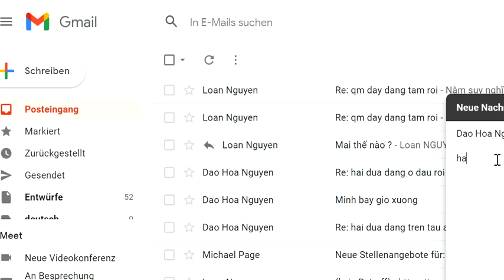Jacob Abildlund Brorsen vs Filip Boe Olsen on 2014 07 22 4340